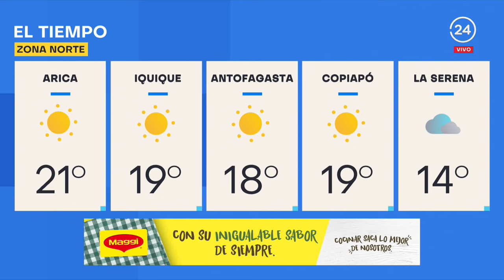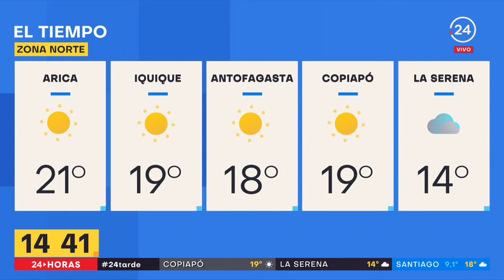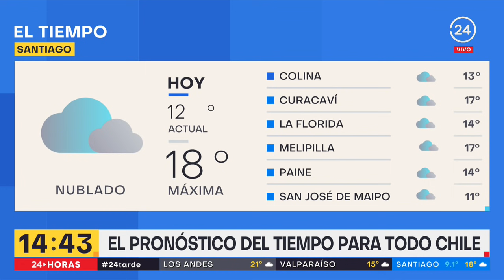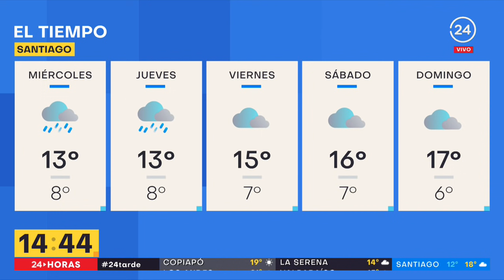Pronóstico del tiempo: lluvias para este miércoles y jueves en la región Metropolitana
Los chubascos se extenderían durante ambas jornadas, con temperaturas máximas entre los 15° y hasta los 17°.